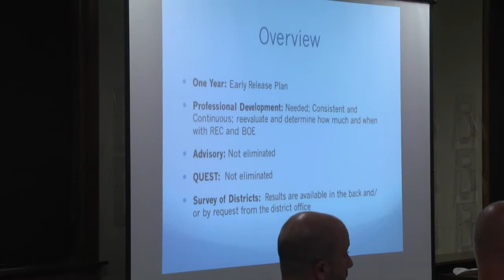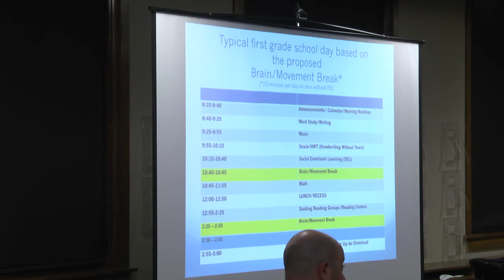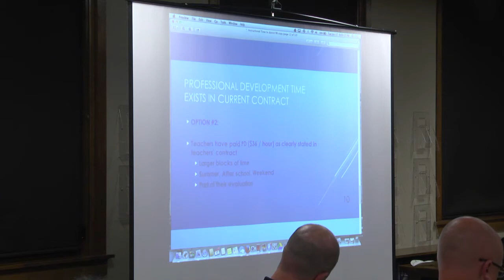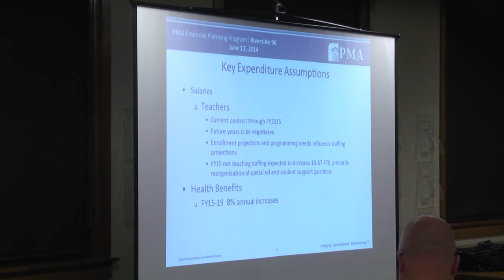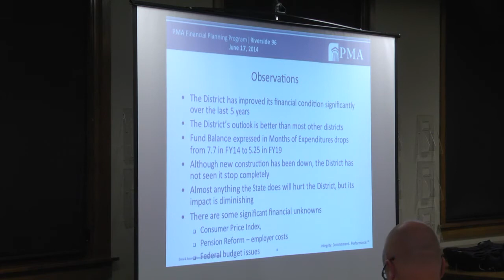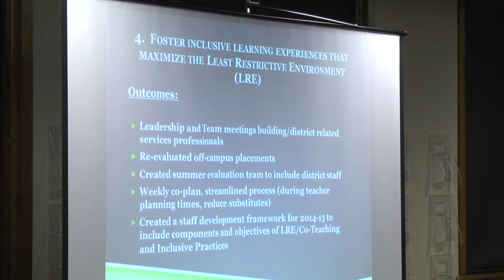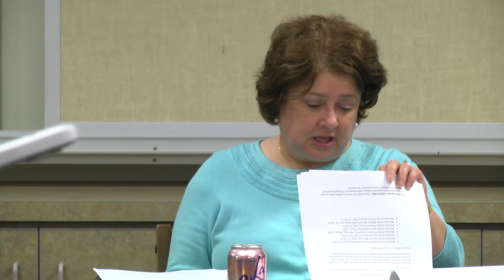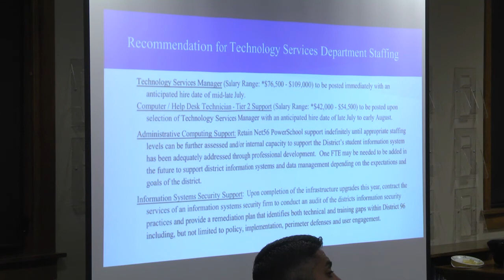District 96 Board of Education Meeting 06-17-14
The District 96 Board of Education held a Regular Meeting on June 17, 2014. This meeting was produced by Riverside TV in cooperation with the Riverside Cable Commission and The West Central Cable Agency.